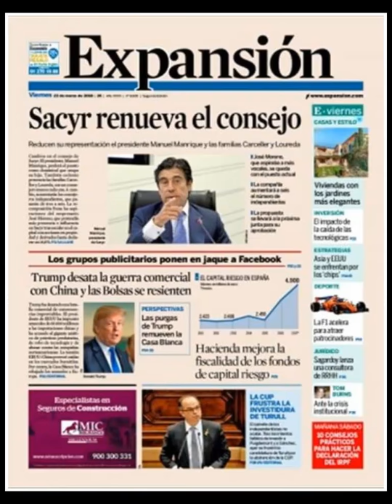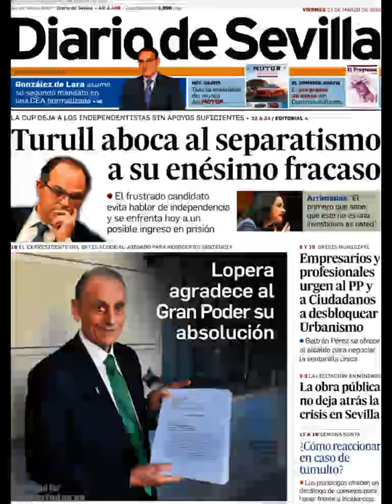Noticias Viernes 23 Marzo 2018 Principales Portadas Titulares Diarios Periódicos España Spain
Principales Titulares de Noticias en Portadas Diarios Periódicos Españoles del Viernes 23 de Marzo de 2018 ¿Que le Parecio este día?